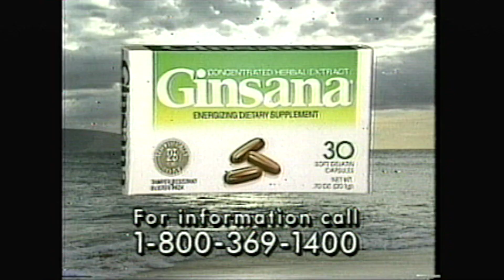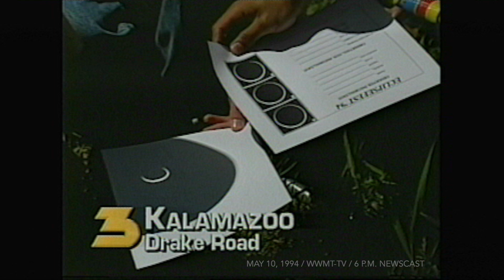May 10, 1994 Total Solar Eclipse, WWMT TV 3 Kalamazoo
On May 10, 1994 portions of the Midwest and Great Lakes region experienced a total solar eclipse of the sun. An event of comparable magnitude will repeat on April 8, 2024 across a similar path of totality over the United States, of which many people have already reserved their placeholders to observe the event from specific locations. As a seventh grade science student in 1994, this specific day was filled with excited preparation with telescopes, viewing goggles and perfect mid-afternoon viewing conditions.

This WWMT-TV 6 p.m. news broadcast features some of the happenings from that day around the Kalamazoo, Michigan area, as well as a special report from the path of totality near Warsaw, Indiana.